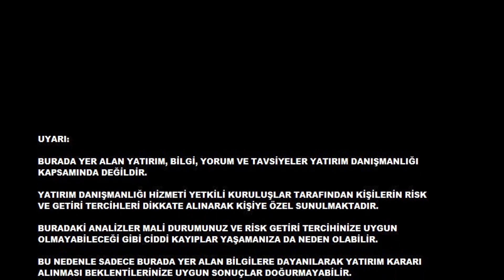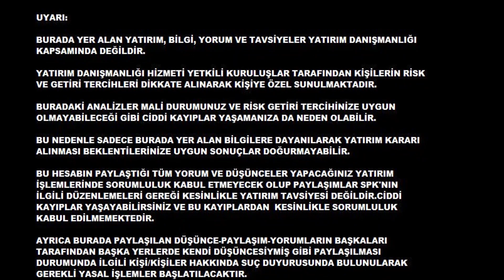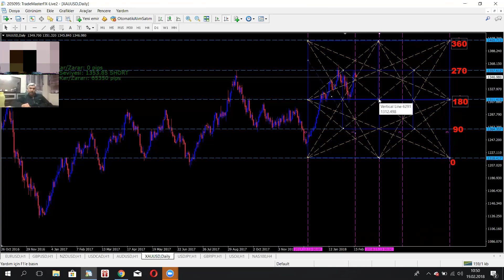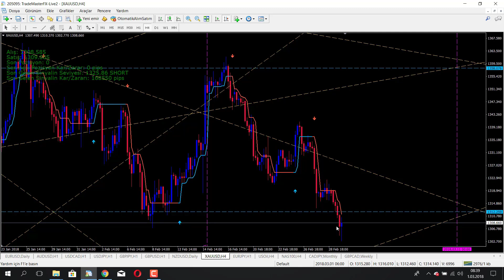385 Pips Kar Altın - Fxmatik Trend ve Gann Box Başarısı